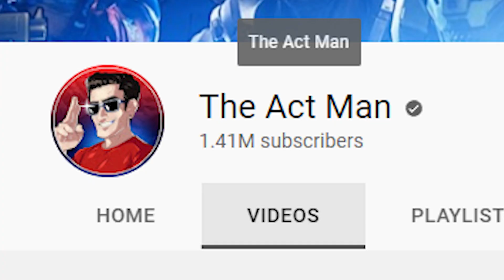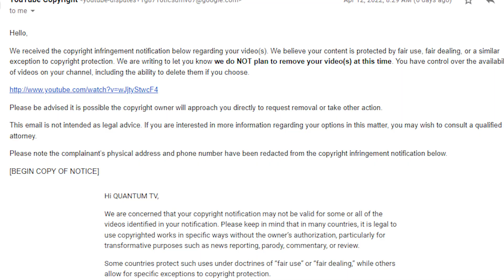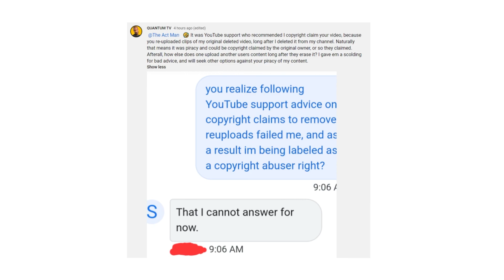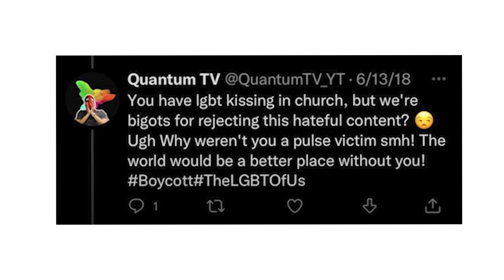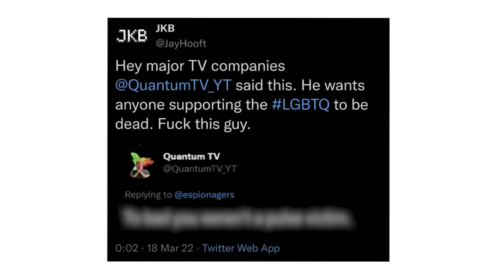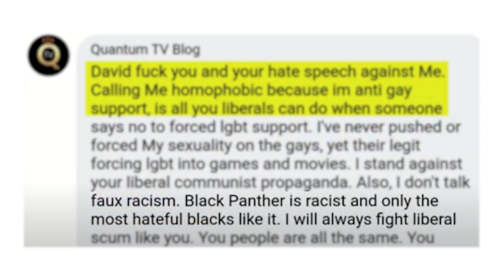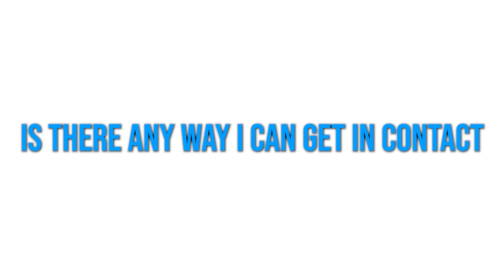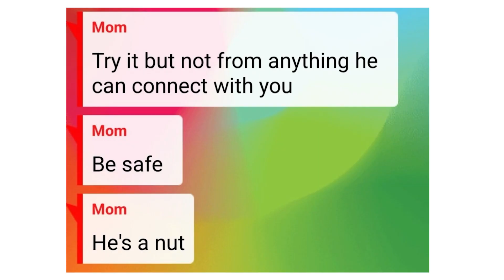This Creepy YouTuber Keeps Making Disgusting Threats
So in todays video we will be taking a look at Quantum TV, The Ant Man and more

Outro:
Mc Sawyer - Feel Me Tonight
(yes i know thats what you were looking for)